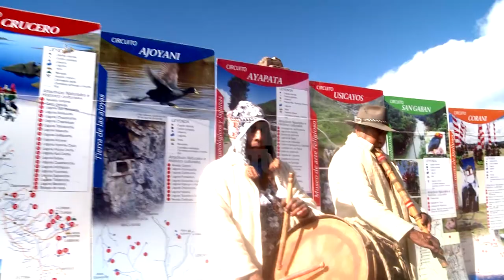Peru Documental Puno : Carabaya una Provincia Bella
Nuestro viaje a otro lugar del Perú Desconocido nos dejo asombrado CARABAYA es una provincia que tiene lindo paisajes y Nevados, con ríos, quebradas, lagunas de aguas trasparente, crianza de alpacas por todo los lugares de nuestro viaje, su gente muy hospitalaria y producción agrícola orgánica. muestra un avance del documental de promoción turística que estamos editando, muy pronto con uds.